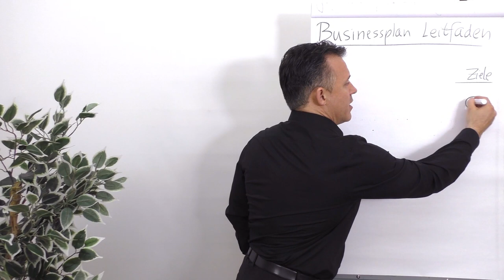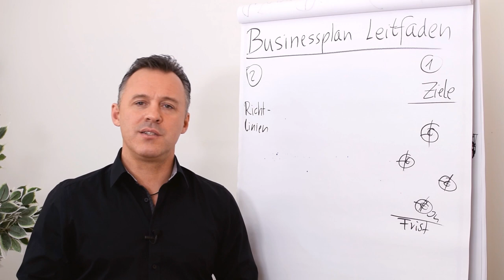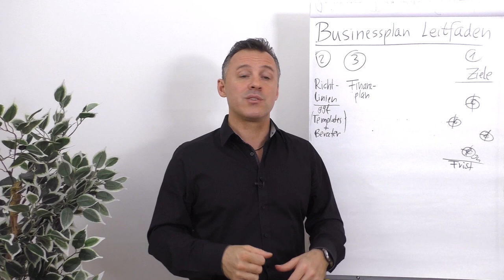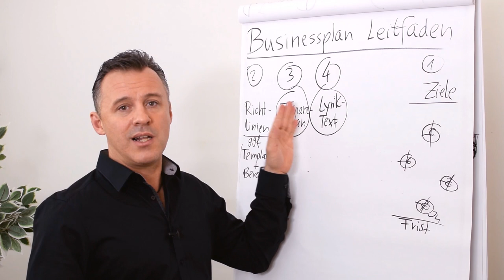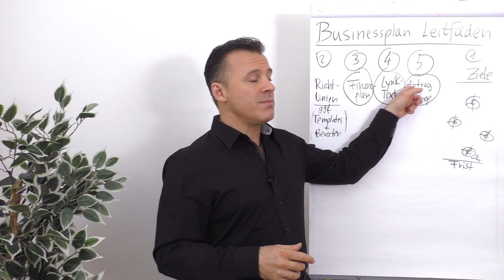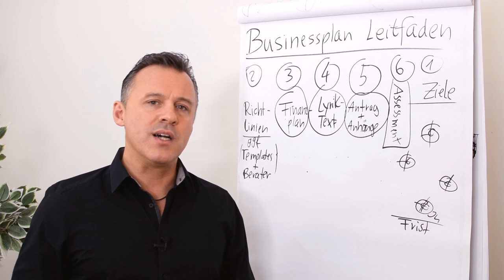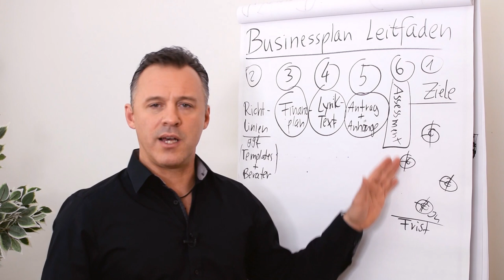Businessplan Leitfaden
In diesem Clip gibt dir Daniel Schäfer einen Leitfaden an die Hand, wie du am besten deinen Businessplan schreibst.